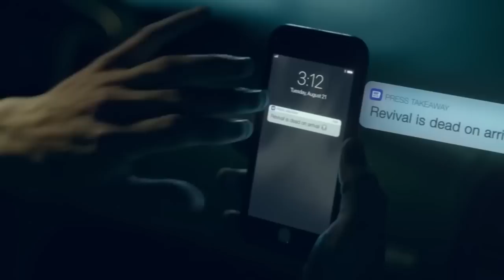G-Eazy & Post Malone - Miss Me Baby (Official Video)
G-Eazy & Post Malone - Miss Me Baby (NEW SONG 2023)

Atlantic Music, Lemonade Music, Supreme Music